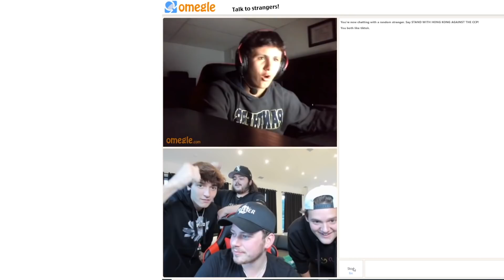I lost.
ANI ENERGY